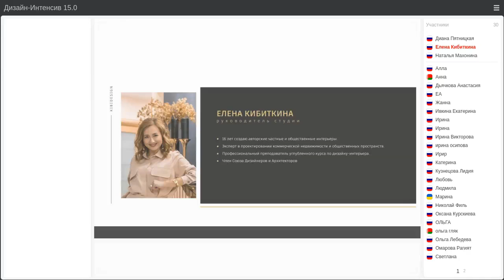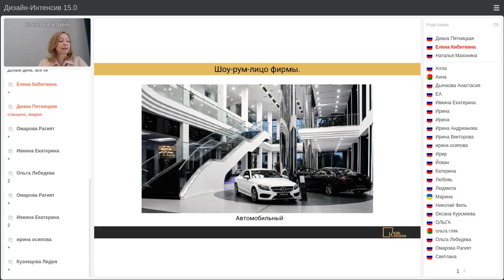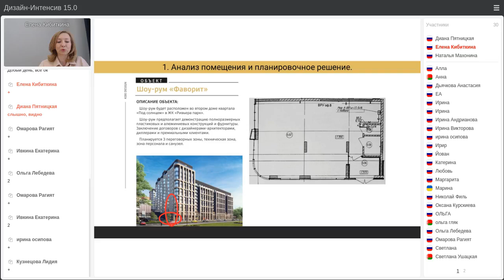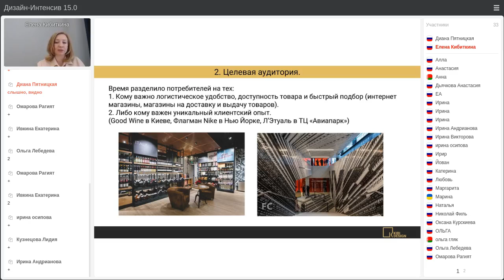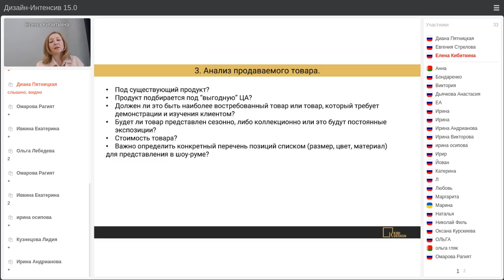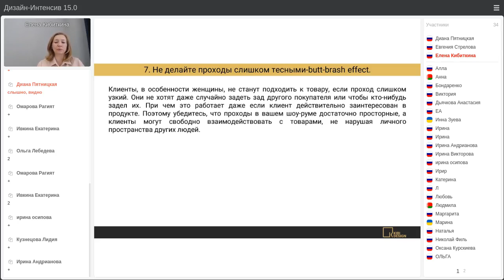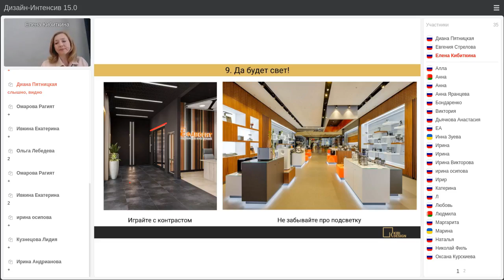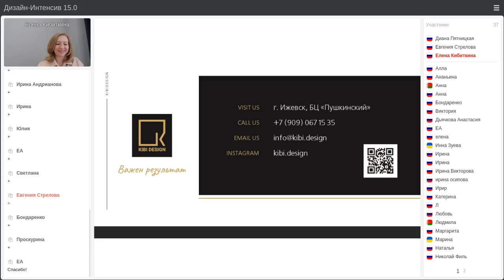Елена Кибиткина - 10 фишек в проектировании шоу- румов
Руководитель «KIBI DESIGN»
*16 лет создаю авторские частные и общественные интерьеры.
*Эксперт в проектировании коммерческой недвижимости и общественных пространств.
*Профессиональный преподаватель углубленного курса по дизайну-интерьера.
*Член Союза Дизайнеров и Архитекторов

KIBI DESIGN
Мы...
*Дизайн-студия с опытом работы 9 лет
*Наши сотрудники специалисты с дипломами "дизайнер интерьера".
*Работаем над проектами разных стилевых концепций, в соответствие с ТЗ заказчика.
*Эксперты в проектировании общественных и частных пространств.
*Более 100 успешно реализованных проектов, среди них есть проекты более
1200 кв.м, такие как ФОК "Спортивный квартал" г. Ижевск, сеть стоматологических клиник
«Семейный доктор», г. Ижевск и г. Воткинск, РДУ в Пятигорске, Петрозаводске, Перми и др. городах, общественные и частные пространства.
*Любим работать над масштабными проектами, соблюдая сроки.
*Можем предложить проекты высокого уровня по адекватной цене
*Есть публикация в журнале Деловая репутация: "Дизайн медицинских клиник"